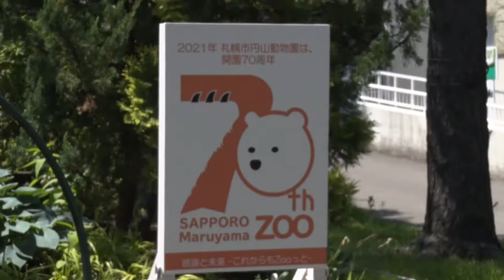7月3日(土)朝8時スタート！おざちのMUSIC ZOO！お楽しみに〜！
北海道発！
札幌市円山動物園とおざちがお送りする
「どうぶつ」と「おんがく」の番組。

負けず嫌い・泣きむし・ポンコツなおざちが、どうぶつたちの鳴き声を録音するミッションに挑戦！
さらに、鳴き声をサンプラーに入れて、音楽に乗せて楽しむ回も…♪
これまでにない新しい視点から、どうぶつに関する学びや癒しを届けます…♪

(おざちのMUSIC ZOO再生リスト)

※現在7/11まで休園中。